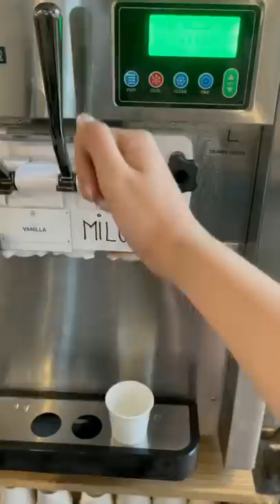150k MAKAN SEPUASNYA